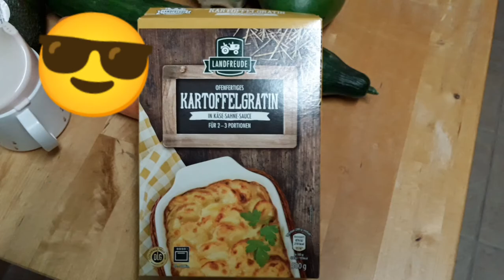KARTOFFELGRATIN || LEMIGU_Vlogs23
easy kartoffelgratin bake